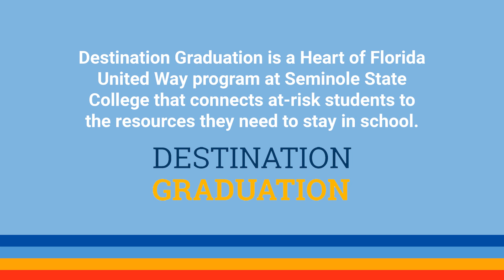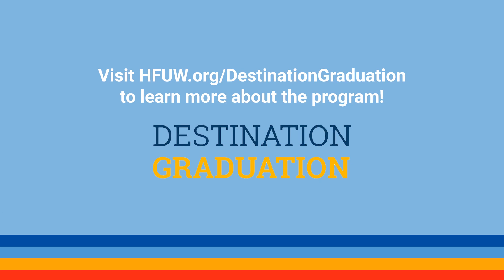Destination Graduation: An Interview Kim Ranachowski, Seminole State College Student